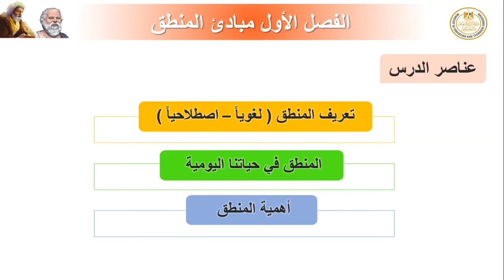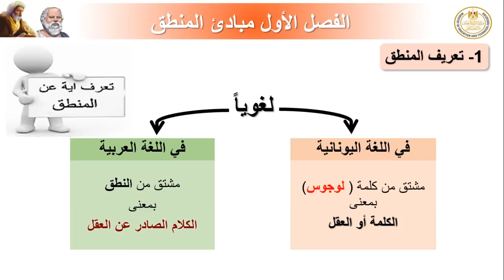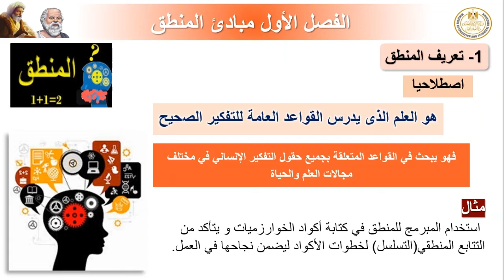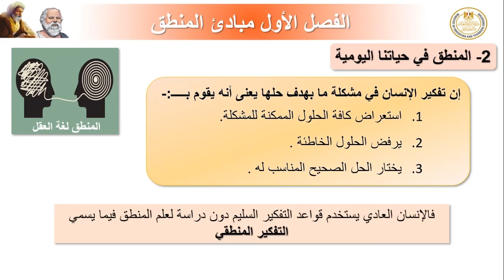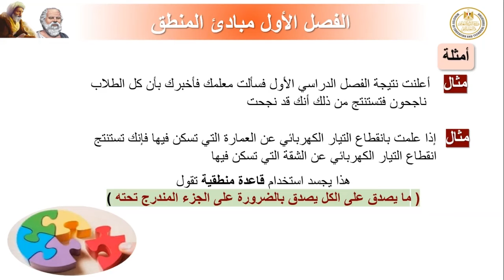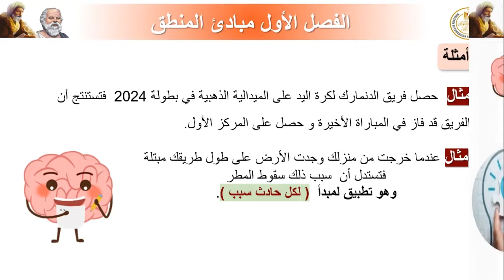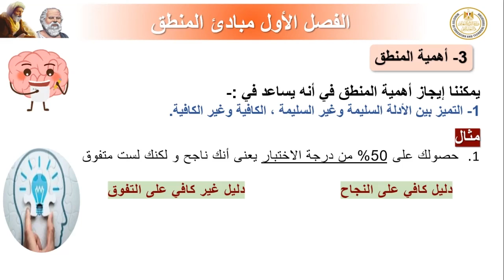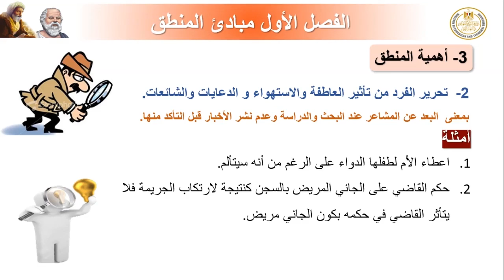الفصل الاول مبادئ المنطق للصف الاول الثانوى الفصل الدراسي الاول 01 2024_2025